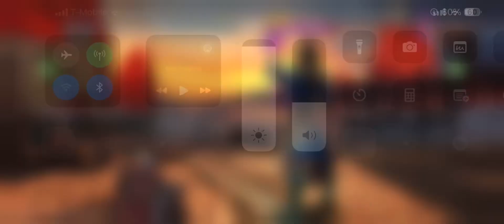LEGION DESTROYED- SHADOW FIGHT 4 ARENA